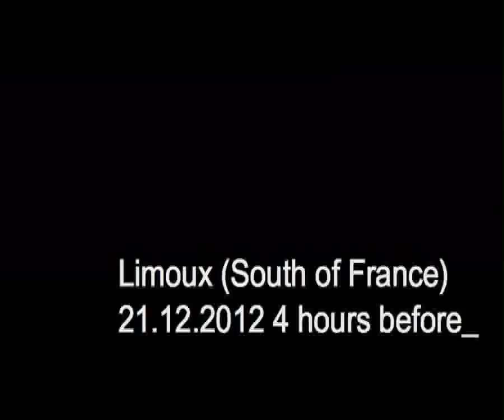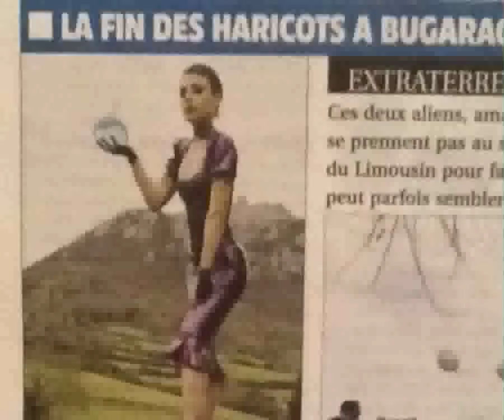Nath-Sakura, le 21.12.2012 à Bugarach pour Westward Bound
Nath-Sakura était à Bugarach (Sud de la France), le 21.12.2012, jour de la fin du monde selon la prophétie des Mayas, pour y photographier les créations du styliste britannique Westward Bound. Modèle : Rack-Framboise. Maquillage et coiffure : Eddy et Guillaume pour Studio 54. Assistante : Tao.